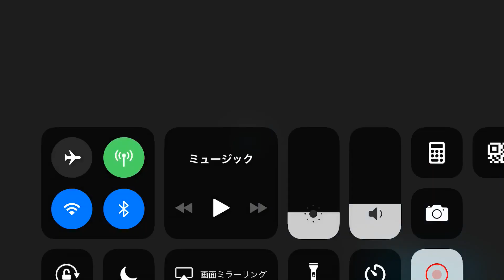【スーパー戦隊レジェンドウォーズ】SUPERSKIL